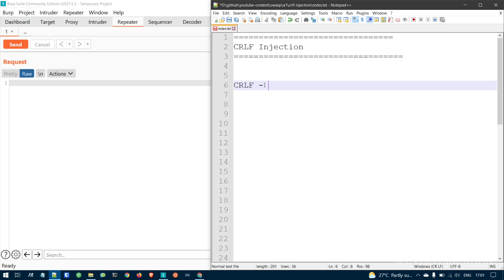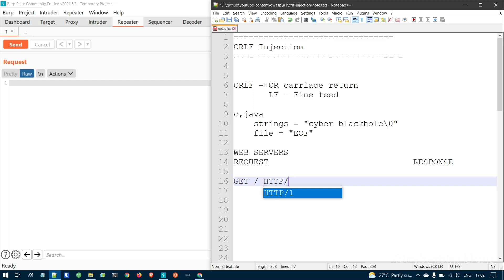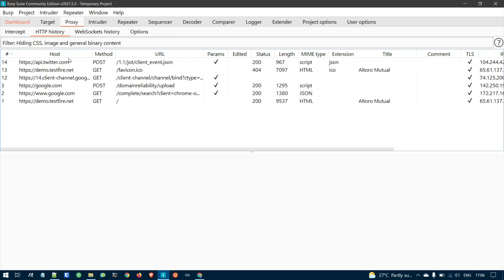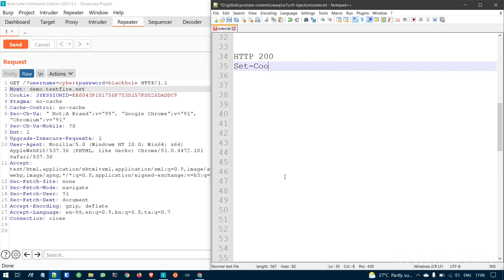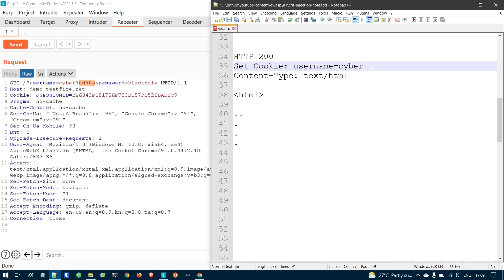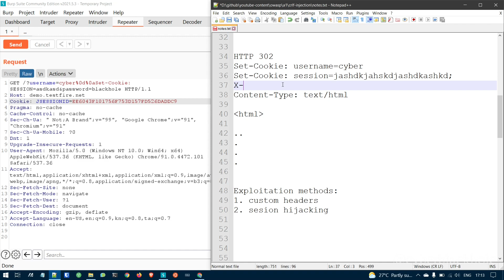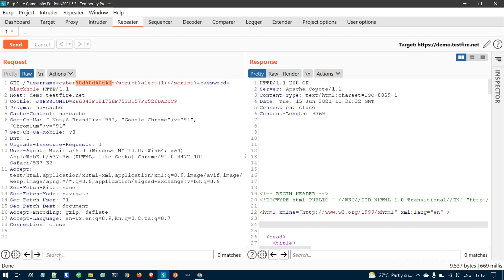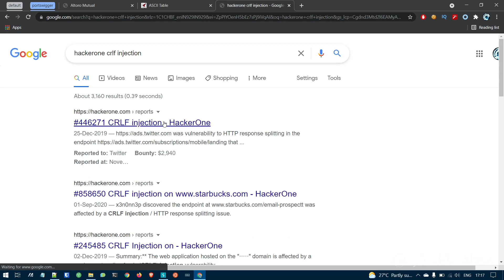WAPT-E10 | A3-CRLF Injection in detail | Tamil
Chapters:
0:00 Introduction
0:36 What is CRLF?
5:32 CRLF Demo
11:11 Exploitation Methods
12:23 Actually Session Fixation(tongue slip)
13:30 HTTP Response Splitting
15:39 Mitigation